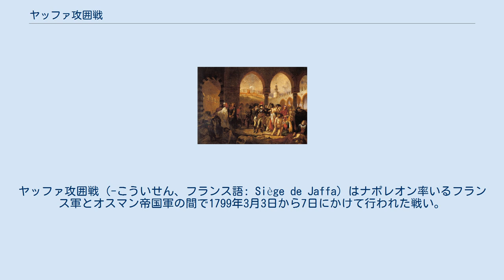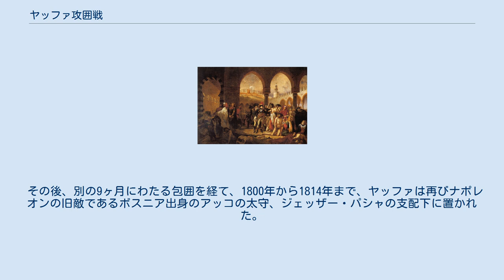ヤッファ攻囲戦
ヤッファ攻囲戦（-こういせん、フランス語: Siège de Jaffa）はナポレオン率いるフランス軍とオスマン帝国軍の間で1799年3月3日から7日にかけて行われた戦い。
フランスが勝利し、ヤッファを占領した。
 ヤッファは、側面に塔のある高い城壁に囲まれていた。
アッコの太守ジェッザー・パシャは、1,200名の砲兵を含むエリート部隊にその守備を任せた。
ナポレオンが進撃を続けるにはヤッファの占領が必須であった。
ヤッファはシリアの主要な商業センターであるとともに、フランスの艦船隊に必要な避難場所となる港を備えており、シリア戦役の成功は一に掛かってその占領にあると言ってよかった。
 城壁はいたるところから攻撃可能であり、また打ち破ることもできた。
そこでナポレオンは使者を市の首長に送り、降伏をうながしたが、市側はその代わりに使者の首を刎ね、戦闘開始を命じた。
ナポレオンはそれを押し返すと、兵の重みによって塔の1つが崩れ落ちるほどの攻撃を加え、市側の抵抗をものともせず、早くもその日の夕方にはヤッファを占領した。
 いくつかの資料によれば、ナポレオンの最後通告を無造作に告げたフランス軍の使者らは、拘束され、拷問され、去勢されたうえに斬首され、その首は城壁に突き立てられたという。
この残虐な処置に対してナポレオンは、市の陥落後の2昼夜、兵らに略奪と強姦をほしいままにさせることで報復した。
トルコ側の統治者アブダラ・ベイも処刑された。
市の降伏に当たって、ナポレオンの義理の息子であり、士官として従軍していたウジェーヌ・ド・ボアルネは捕虜の助命を約束していたが、ナポレオンにはそれを守る意思はなく、オスマン側の捕虜の大部分（資料によって2,440人とも4,100人とも言う。）を占めるアルバニア人を射殺、または銃剣で刺殺させた。
ナポレオンの擁護者は、後に、この命令についてこう書いている。
 ナポレオンは一方で数百人ものエジプト人の逃亡を許した。
それは、彼らがヤッファ陥落のニュースを伝えることによって、シリアの他の都市が恐れおののくことを狙ったものであったが、諸都市は知らせを聞いてなお一層激しい抵抗をする結果となり、この目論見は失敗に終わった。
一方、ラムラに置かれたフランス軍司令部の衛生観念の欠如に起因する伝染病は、地元住民だけでなくフランス軍をも壊滅させた。
ナポレオンは、アッコ包囲戦 (1799年)の際もシリア・パレスチナ方面からの撤退の際も、連れて行くことのできない重態の兵士に致死量のアヘンチンキを与えることをデジェネット率いる軍医団に求めたが、軍医らはそれを思いとどまらせた。
オスマン側に北部を押さえられたことにより、ナポレオンはパレスチナを放棄するに至った。
ナポレオンが去った後、ヤッファの城壁は、トルコ側に味方していたシドニー・スミス率いるイギリス軍によって修復された。
 その後、別の9ヶ月にわたる包囲を経て、1800年から1814年まで、ヤッファは再びナポレオンの旧敵であるボスニア出身のアッコの太守、ジェッザー・パシャの支配下に置かれた。
 ^ Memoirs of Napoleon p.172 ^ Jaffa pp.8-9